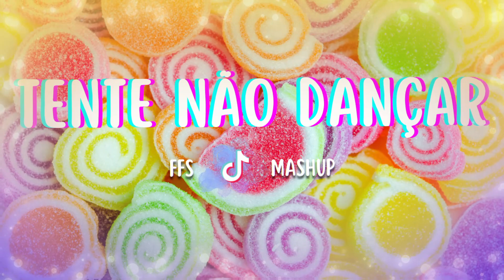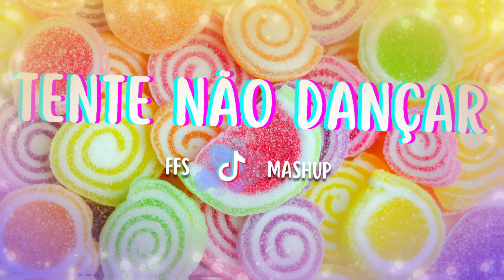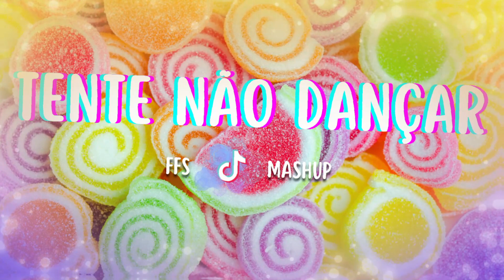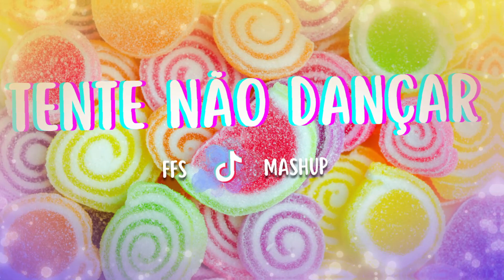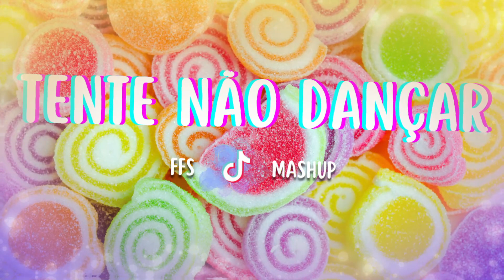Tente Não Dançar TikTok ~ Dance se Souber ~ 2023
dance se souber tiktok,
dance se souber tiktok 2022,
dance se souber tiktok 2023,
dance se souber,
tente não dançar,
tente não dançar 2022,
tente não dançar tiktok,
tente não dançar 2023,
tiktok mashup,
as melhores do tiktok 2022,
melhores tiktok 2022,
musicas tiktok 2022,
tiktok brasil mashup,
ffs mashup,
as melhores do tiktok 2023,
músicas tiktok 2023,
musicas do tik tok,
mais tocadas no tik tok,dance se souber 2022,